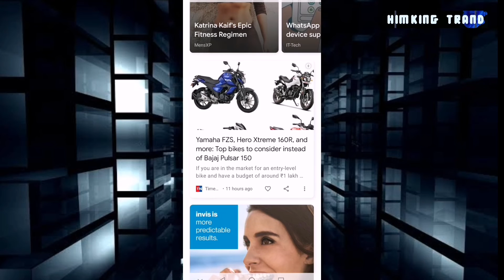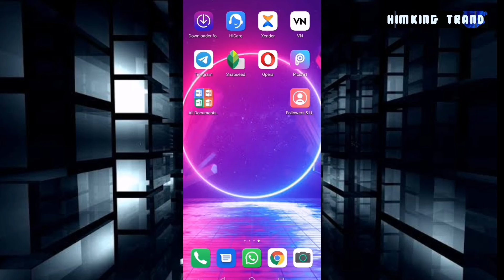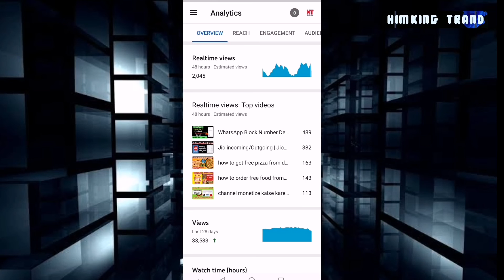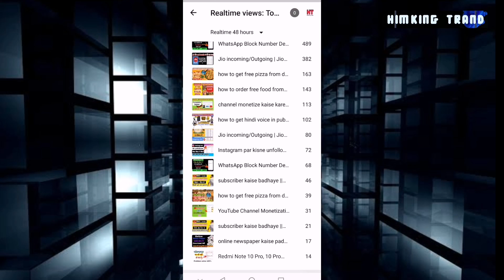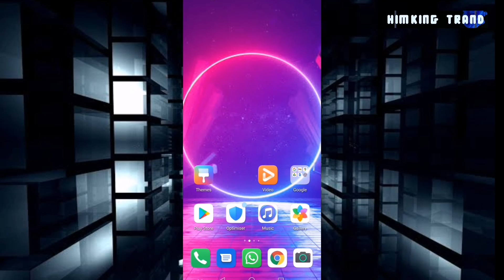How to complete 4000 hours watch time || 4000 watch time complete kaise Kare.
Bhai agar aapko video pasand aaya to please 🙏 support me

1.how to complete 4000 hours watch time.
2. How to complete 4k watch time.
3. Watch time complete kaise Kare.
4. 4000 hours ka watch time kaise Pura Kare .
5. 4k watch time complete

4000 hours watch time trick
4000 hours watch time kaise complete kare
watch time 4000 hours
knote
how to complete 4000 hours on youtube
how to increase watch hours in youtube
watch time
get​​ first 1000_subscriber
tim